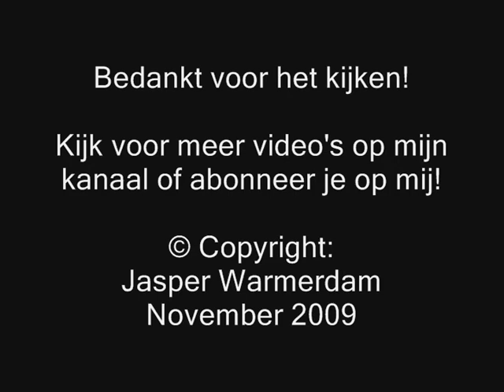PRIO 1 OD 10-1 AG 90-1 TS 13-1 Hulpverlening Gevaarlijke Stof Sperwerlaan / Talingstraat Vlaardingen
OD 10-1 met PRIO 1 onderweg naar een Hulpverlening Gevaarlijke Stof op de Sperwerlaan / Talingstraat in Vlaardingen.

Ter plaatse was er niet veel aan de hand, een paar vaten werden aangezien voor gevaarlijke stoffen. De Brandweer heeft deze over een hek gegooid, en kon daarna weer retour naar de Kazerne. De Adviseur Gevaarlijke Stoffen (AG 90-1) werd geanuleerd.